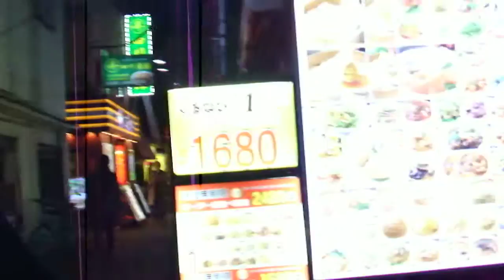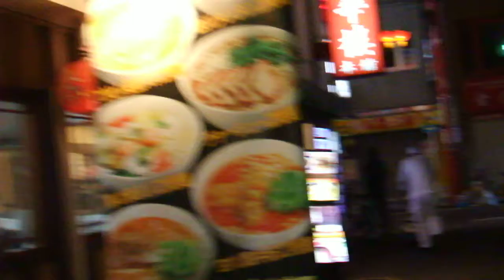DSCF9292横浜中華街20180216春節の夜の通り